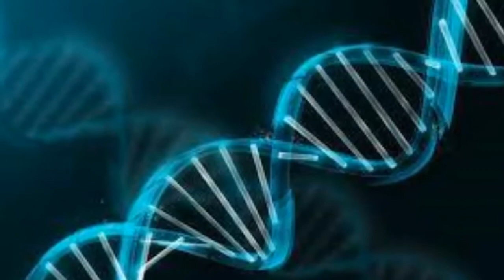¿QUE ES EL CLICK EN HOTEL TRANSYLVANIA? - Hotel Transilvania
Espero te halla gustado, dale al boton de '' mostrar mas'':D

Cada video que hago, lo hago con mucho esfuerzo; me divierto mucho tanto al editar como al grabar, solo quiero compartir mi diversion con ustedes. :D